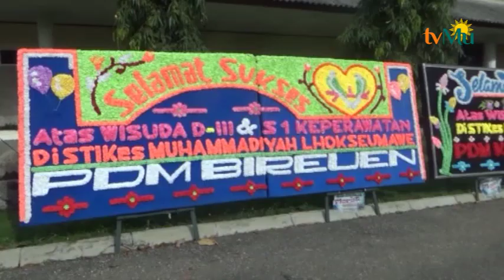Wisuda Stikes Muhammdiyah Lhokseumawe Hasilkan Lulusan Islami